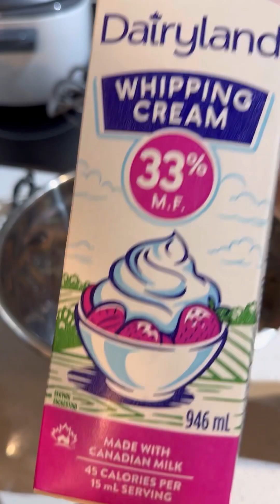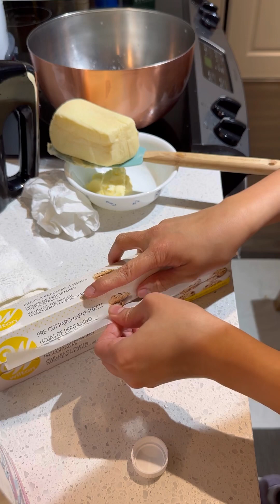Homemade butter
One ingredient homemade butter.
Unang beses ko pa lang guamawa ng butter, madali lang gawin pero mapagod. Tyaga tyaga lang talaga.